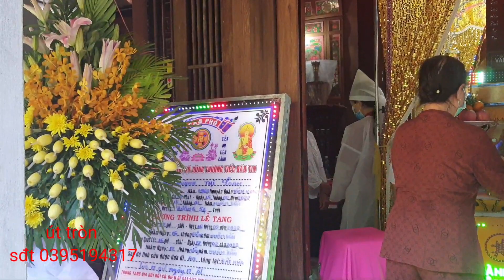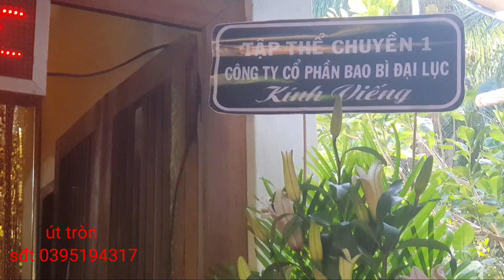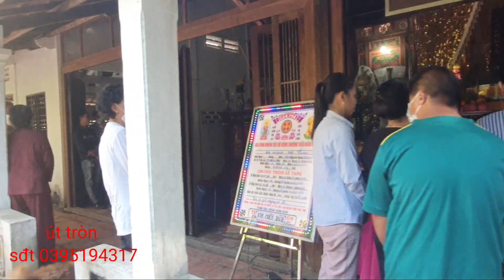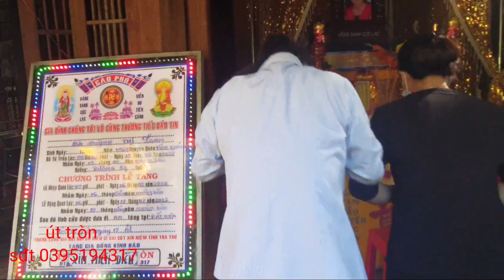lễ an táng Huỳnh thị loan 54 tuổi ấp tích khánh xả khánh Thạnh tân MC băc